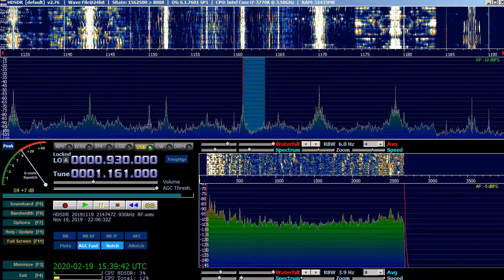1161 kHz. Greatest Hits Radio (England) & Tay 2 (Scotland) - same program but different IDs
Echo effect - same program, but different IDs at 0:10 ("Greatest Hits" weaker ank "Tay Two" stronger)

GHR - England, Goxhill 0.35kW 1812km 267deg
Tay 2 - Scotland, Dundee, 1.4kW 1852km 278 deg

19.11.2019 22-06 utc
MAXUS+TX3A 0deg at KO37XU Pskov